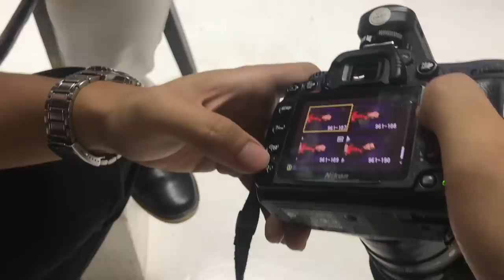OMG! na scam din ba si Antonette ng Shopee sa Black Pink Meet and greet?!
Nascam nga din ba si Antonette ng Shopee?
panuorin